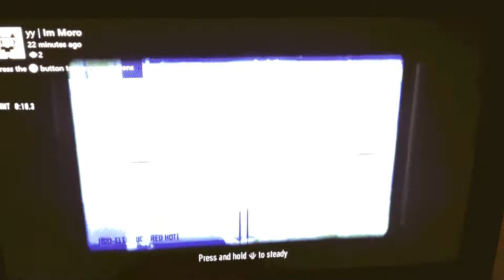Tomorrow I Multicod Montage by Moro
Its finally here, my new cod montage!  This is my first one so any tips would be great.  Almost all of the clips were hit by me (Moro) and a few special one were from my friends Sudzy and Flowtuce.  I put much work into hitting these clips.  This will also be my first 1080p video!